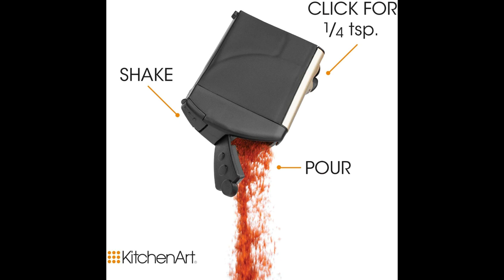Spice Rack Organisation ideas|| Countertop Organisers Ideas